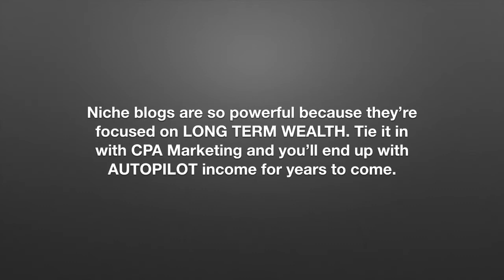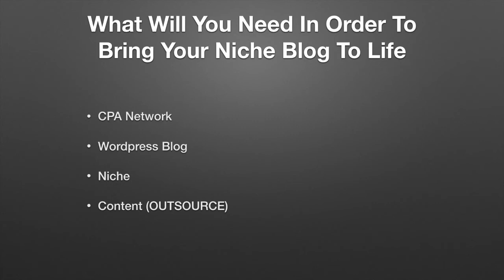10 CPA+ Niche Blogging Intro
10  CPA+ Mastermind Group Niche Blogging Intro